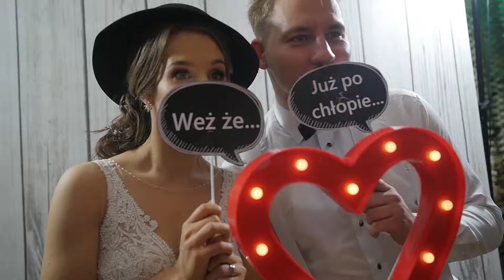skrót z wesela